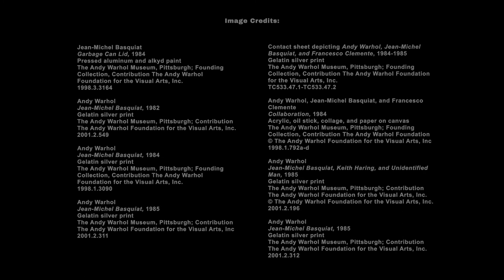D.S. Kinsel and Quaishawn Whitlock—Collection Close-Up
D.S. Kinsel is an award-winning artist, creative entrepreneur, and agitator based in Pittsburgh. He joins Quaishawn Whitlock, artist educator at The Warhol and frequent collaborator, for a dynamic conversation exploring Jean-Michel Basquiat’s artistic practice and legendary persona. They take a closer look at rarely exhibited objects from our collection, from tools and clothing Basquiat used in his studio to the poignant collaborative sculpture he created in response to the murder of Michael Stewart, a fellow Black artist, in 1984.

About Collection Close-Ups
Collection Close-Ups is a video series that invites artists and community members to engage in dialogue about the contemporary relevance of objects in The Warhol’s collection.

About The Andy Warhol Museum
Located in Pittsburgh, Pennsylvania, the place of Andy Warhol’s birth, The Andy Warhol Museum holds the largest collection of Warhol’s artworks and archival materials. We are one of the most comprehensive single-artist museums in the world and the largest in North America.